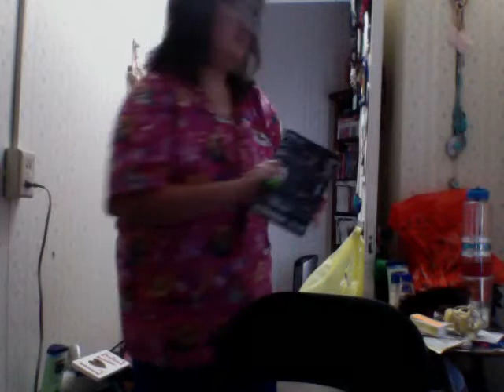ring pop Veronica